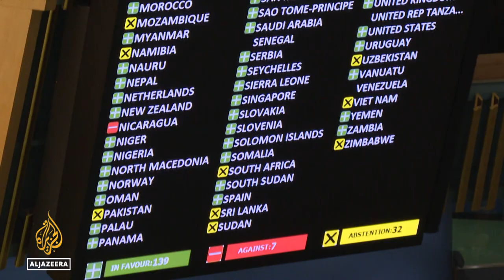UN tells Russia to leave Ukraine: How did countries vote?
The United Nations General assembly has voted overwhelmingly in favour of a resolution calling on Russia to withdraw from Ukraine.
The US, Ukraine and the EU had wanted a strong show of unity against Russia on the anniversary of the invasion. But some key nations abstained.

Al Jazeera's Shihab Rattansi reports from the UN headquarters in New York, the United States.